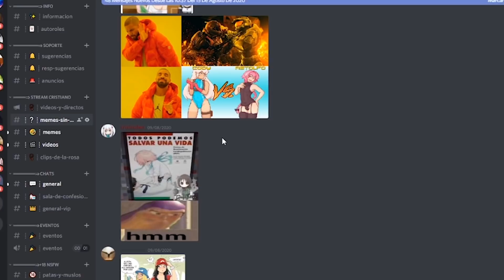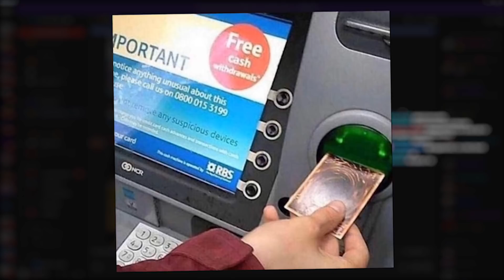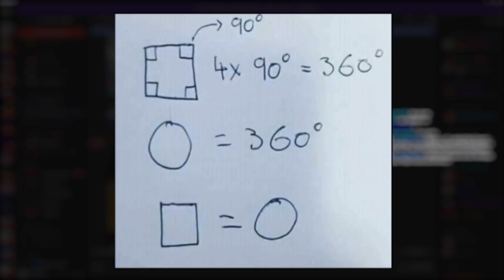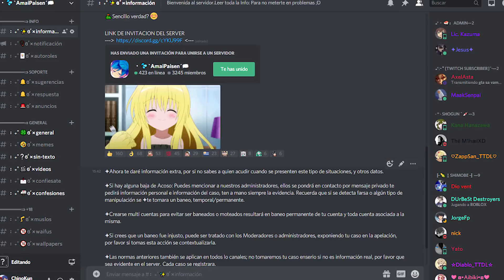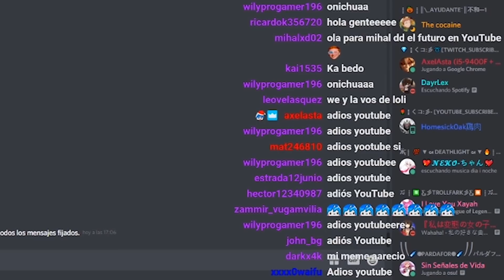Memes que Nunca Pasan de Moda